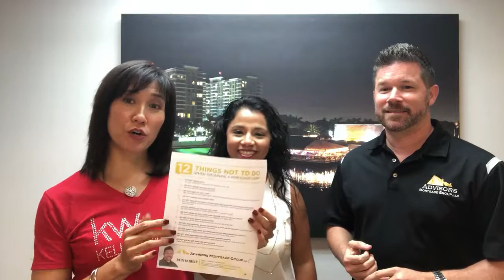12 Things NOT to do when obtaining a Mortgage Loan